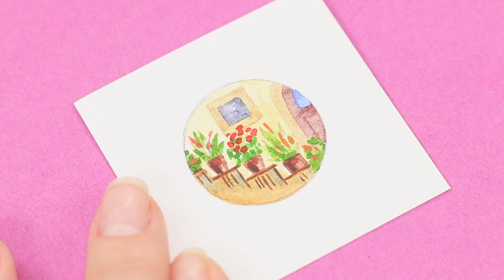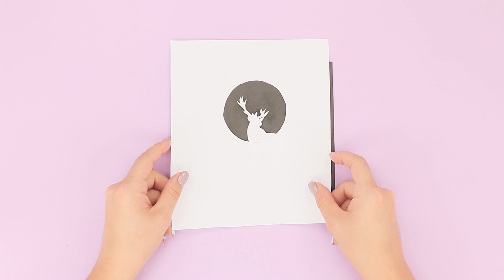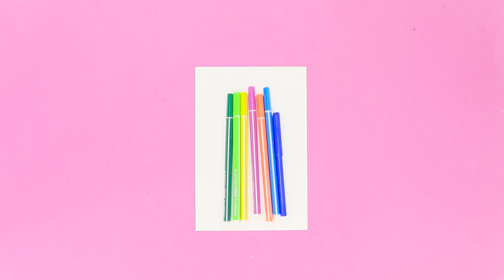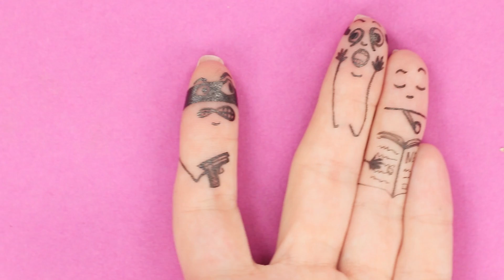L'Art C’est Amusant! 13 Astuces De Peinture, De Dessin Et De Bricolage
T’aimes dessiner ? Nous aussi! Et en plus on adore trouver de nouvelles idées originales à réaliser et les partager avec toi !

Matériel :
• Peintures acryliques;
• Papier;
• Papier noir;
• Brosses;
• Stylo feutre;
• Stylo capillaire;
• Stylo plume;
• Palette;
• Brosse à dents;
• Bâton;
• Peintures en aérosol;
• Pochoirs;
• Feuille;
• Slime anti stress;
• Pièce de monnaie;
• Brindilles;
• Rouge à lèvres;
• Crayons de cire;
• Dessous de plat en liège;
• Flacon en plastique;
• Plâtre;
• Eau;
• Bol;
• Capuchon en papier;
• Morceau de plastique.